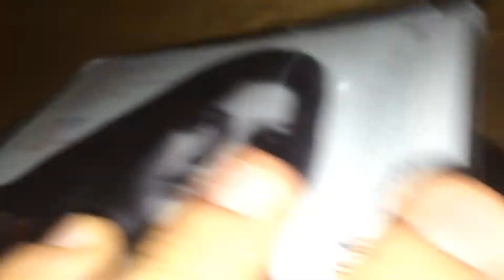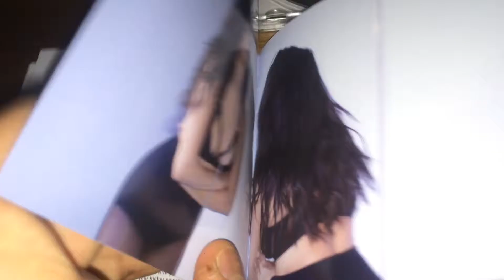Selena Gomez Revival Album Unboxing